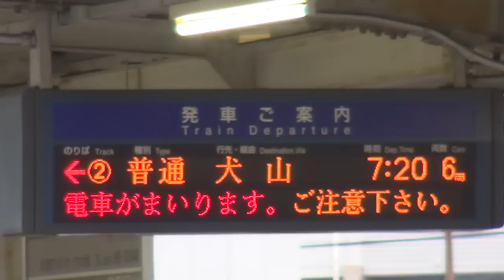雨の中の名鉄犬山線柏森駅 3100系2連+3300系4連の普通犬山行き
2016年11月19日（土）撮影。雨の中の名鉄犬山線柏森駅で撮影した、3100系2連+3300系4連6両編成の7時20分発普通犬山行きの到着・発車シーンです。